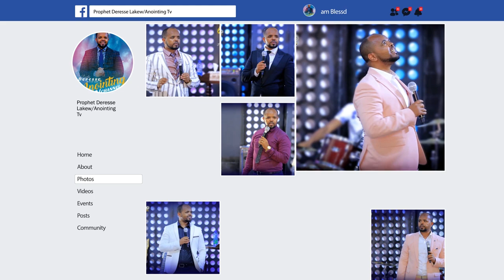በ ጆሮዬ ምክንያት ከሰው መቅረብ አልቻልኩም...BY MAN OF GOD PROPHET DERESSE LAKEW